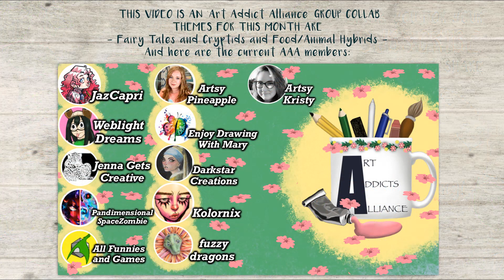Whimsical Watercolor House Hansel and Gretel Fairytale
The Witch's Cottage Watercolor illustration | Fantasy art

In this watercolor painting video, I'll show you how I painted a whimsical fantasy house illustration with watercolors. Hope that this watercolor painting demonstration will help you enhance your watercolor skills and that this video will give you some painting ideas for your next watercolor art! 😊✨✨✨

It took me about 1.5 hours of real time for this illustration. I hope you will like it! 😊 💜💙💙💛
This video is an 'Art Addict Alliance' group art collaboration video. Check out the other AAA member's videos for this month!